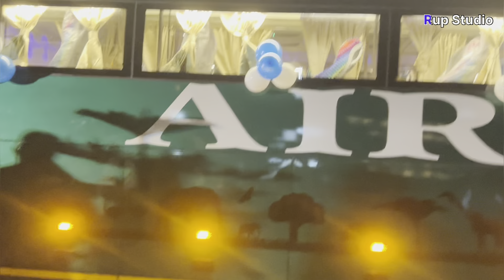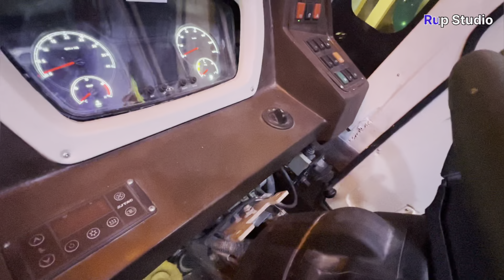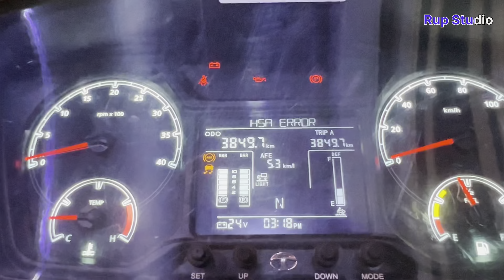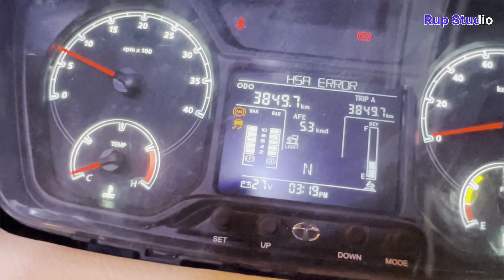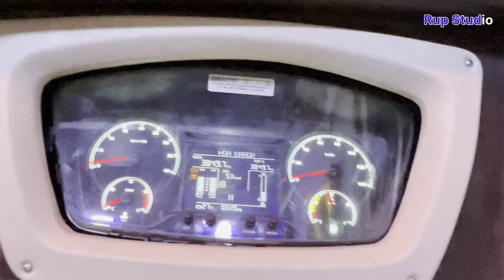TATA 13.5 1st Sleeper AIRBUS ॥Rupam Dutta॥ Rupam Dutta Life of a driver॥ Rupom Dutta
Rupam Dutta
Rupam Dutta writer
Rupom Dutta
Life of a Driver
Rupam Dutta life of a driver
The writer Rupam Dutta
Assam book writer Rupam Dutta
Rup studio
Roop studio
Bus Journey
Nightsuper
Nightdriving
Assamese
Assam